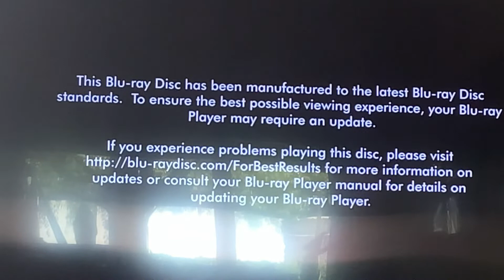Opening To Rocky II 2010 (2011,2020 Reprint) Blu-ray Australia